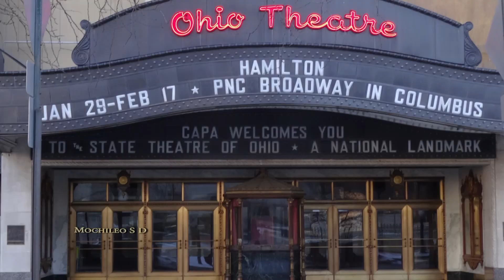viajar a estados unidos de América, Usa 5-Ciudad de Columbus, Ohio.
Nos acercamos hasta Columbus,  y a pesar de ser la ciudad mas grande del estado de Ohio, con esos grandes edificios, en las calles no había ni un alma, claro con este frió de casi  -18 grados y a menudo que pasan los días, mas baja.